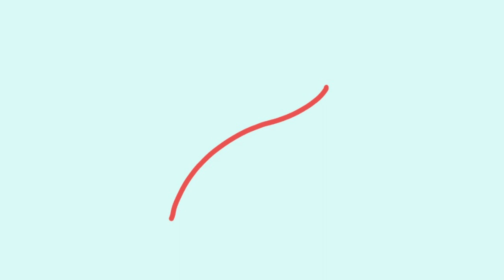【アニメコント】名探偵ドルチャス